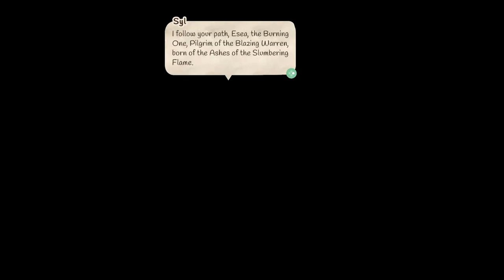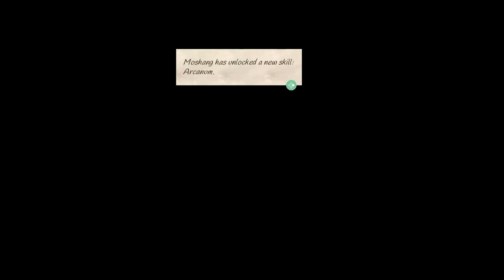Terra Memoria Full Game | Gameplay | Longplay | No Commentary | Walkthrough | 2/2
A shortage of magic crystals and the sudden awakening of ancient robots leads six new friends on an incredible investigation across Terra – a cozy and fantastic world that combines 3D and pixel art. Terra Memoria welcomes you with open arms: six lovable characters, an investigation through all ages, a world with crazy inhabitants, and cozy music… a little RPG with exploration, fighting, construction, and puzzles. Visit the past and present to discover who controls the crystals, why the ancient machines are attacking, and how everything is linked (nooo, really?😱)

Set up your camp with the handyman and the blacksmith while the summoner and the sorcerer cook tonight’s dinner. By the fireside, stories of a shapeshifter and the tunes of a bard resonate. That’s how another day of travel with your new friends ends. Discover a cute little RPG and its world that combines 3D and pixel art, as well as its authentic music crafted with love. What’s important is the journey! Take your time, take every path, and befriend eccentric citizens (why are they so weird?).